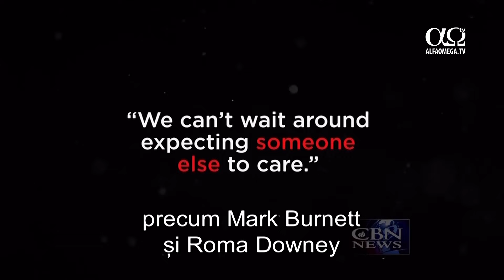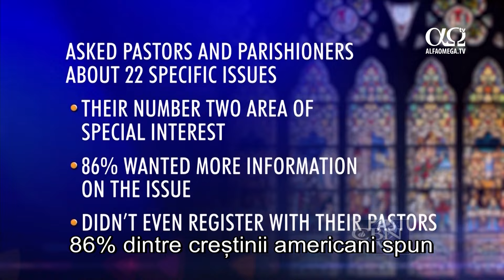Persecutia crestinilor din Orientul Mijlociu continua. Ce face Biserica din Vest?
În timp ce SIIL continuă genocidul împotriva creștinilor din Orientul Mijlociu, rapoartele despre crucificări sunt în creștere. Unii dintre liderii religioși se întreabă când se va ridica Biserica din Occident ca să vorbească deschis despre această persecuție istorică. De la lideri mondiali, la autori renumiți și umanitariști creștini, sună alarma despre situația creștinilor din țările asediate de SIIL. Daesh e responsabilă de genocid împotriva grupurilor din zonele pe care le controlează, incluzând yazidiți, creștini și musulmani șiiți. Auzim de tot mai multe crucificări, sunt uciși copii...
Suntem martorii unei crize fără seamăn în ultimii 2 000 de ani și nu e o exagerare să spunem că asistăm la nimicirea creștinismului chiar în locul în care s-a născut.
Chiar dacă creștinii din Orientul Mijlociu au parte de genocid, sunt unii care spun că Biserica din Occident ar putea face mai mult pentru a sta alături de frații credincioși.
Activistul creștin Johnnie Moore a lucrat împreună cu nume sonore precum Mark Burnett și Roma Downey pentru a atrage atenția asupra acestei tragedii. Suntem orbiți din nou, așa cum am fost și în cazul Holocaustului, al genocidelor din Rwanda, din Bosnia și din Armenia. Se pare că nu am învățat mai nimic. Ce este și mai rușinos e că noi, creștinii, suntem comunitatea religioasă cea mai puternică din lume, dar Biserica nu vorbește despre aceste lucruri așa cum ar trebui. Unii cred că lipsa de acțiune a Bisericii americane se trage de la amvoane și nu din strană. La amvoanele din America se păstrează tăcerea privind situația fraților din lumea întreagă.
Istoricul David Barton a colaborat cu George Barna pentru realizarea unui sondaj la nivel național pentru creștinii conservatori. Ei i-au întrebat pe pastori și pe enoriași legat de 22 de probleme specifice. Rezultatele au arătat că persecuția creștinilor ocupă a doua poziție în lista de priorități a enoriașilor. 86% dintre ei doreau să afle mai multe despre acest subiect. Din nefericire, acest subiect nu e pe lista pastorilor cu temele care urmează să fie expuse congregației. 86% dintre creștinii americani spun că doresc să audă mai multe despre asta, în timp ce pastorii spun că nu cred că ar dori să vorbească despre asta.
Există această dihotomie pe tema persecuției în bisericile americane, cel puțin în privința abordării subiectului. Dacă începi să abordezi subiectul, ești mai predispus să faci ceva în acea direcție.
Creștinii din Orientul Mijlociu au nevoie de ajutor din afară. Ei nu se pot salva singuri. Oameni precum această femeie creștină au nevoie de acest ajutor. Când SIIL a străbătut Irakul, ea și familia ei au fugit din satul creștin Qaraqosh.
Nici acum nu ne vine să credem ce se întâmplă. Parcă e un vis. Totul a fost atât de normal și viața era atât de confortabilă până când, dintr-odată, totul s-a schimbat. Totul a fost schimbat de teroriști, cu obiectivul să nimicească. Ei vor ca niciun creștin să nu mai trăiască în Irak. Vor să-i omoare, să-i facă să plece sau să devină musulmani.
Tom Doyle, care a lucrat cu Biserica persecutată mulți ani, spune că Biserica trebuie să-și deschidă inima și ochii. Pastorii trebuie să se facă auziți și să spună că aceasta e familia noastră. Și eu am fost pastor timp de 20 de ani și noi tindem să ne limităm la lucrurile din interior, dar trebuie să realizăm că suntem conectați în toată lumea. Ei fac parte din familie. Poate că se închină puțin diferit, poate arată puțin diferit, poate vorbesc o limbă diferită, dar ei Îl iubesc pe Isus din toată inima.
În mod ironic, comunitatea evreiască e cea care umple acest gol. E aproape absurd, dar istoria se repetă. Unul dintre marii aliați pe care creștinii strămutați și persecutați din Orientul Mijlociu îl au la această oră e comunitatea evreiască. Ei văd cum se repetă istoria. Centrul "Simon Wiesenthal", specializat în studiul genocidului, e primul care a spus că acum creștinii au parte de genocid în Orientul Mijociu. Sunt rabini evrei care spun: "Apreciem susținerea voastră, apreciem că sunteți de partea Israelului, dar trebuie neapărat să-i salvați pe acești creștini și să opriți genocidul."
E uimitor să vezi cum evreii, care au trecut prin așa ceva și își amintesc de Yad Vashem, spun: "Creștinilor, treziți-vă ! Trebuie să-i salvați pe creștinii care au parte de același holocaust prin care am trecut și noi." Acest mesaj e puternic când vine de la evrei, care au trecut pe aici și care ne spun: "Creștini, treziți-vă ! E rândul vostru acum." Trebuie să-i ajutăm pe acești oameni așa cum ne-am dori ca alții să ne ajute pe noi, să ne rugăm așa cum ne-am dori să se roage alții pentru noi, să dăruim așa cum ne-am dori ca alții să ne dăruiască și să fim o voce pentru ei așa cum ne-am dori ca alții să fie pentru noi.
Stire difuzata in emisiunea Jerusalem Dateline 134 - iulie 2016 - ultimele stiri crestine